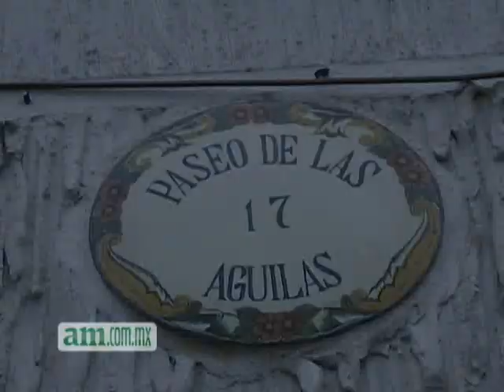Lo Matan en San Isidro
Checa la Crónica completa en am.com.mx